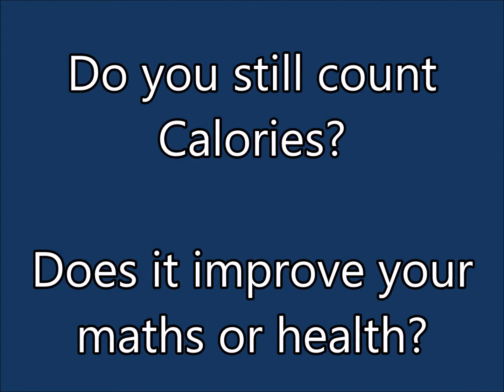Still counting Calories? Does it help to improve your health? Is it accurate?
Wellness Coach Pavithra explains why counting calories might not be the way to improve your health and its flaws.